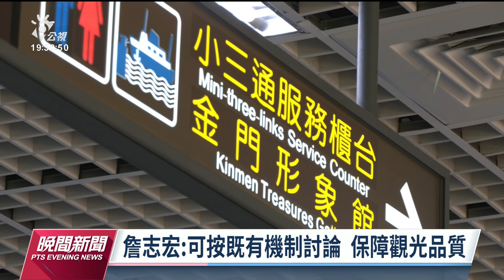雙城論壇預計7、8月舉辦 蔣萬安證實已派員赴上海討論｜20230518 公視晚間新聞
受疫情影響，過去3年雙城論壇均採取視訊方式舉行。隨著疫情解封，今年的雙城論壇是否舉辦、以什麼形式舉辦，都備受關注。台北市長蔣萬安證實已派副秘書王秋冬到上海討論雙城論壇等議題。另外海峽論壇6月16或18日擇一召開，傳出中方可能當天宣布，放行陸客赴金馬觀光自由行，陸委會則表示，若有意願開放，應該盡早安排磋商。